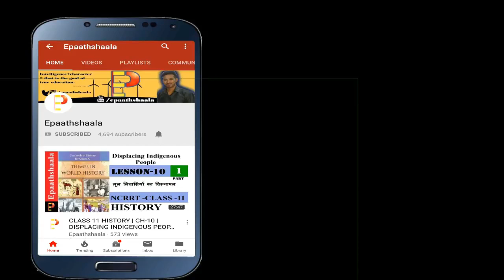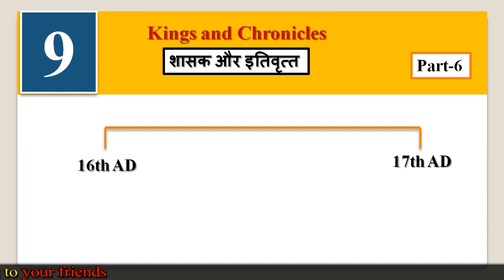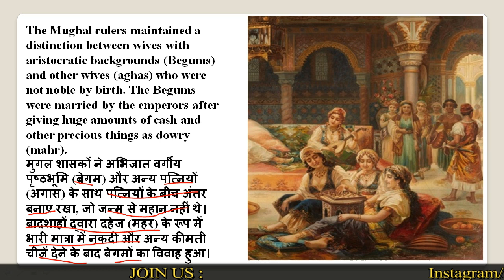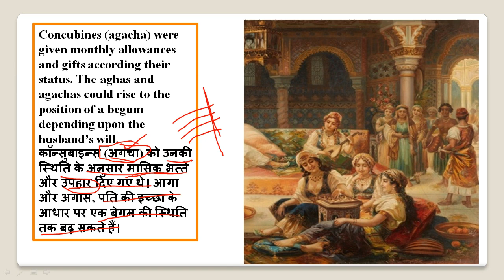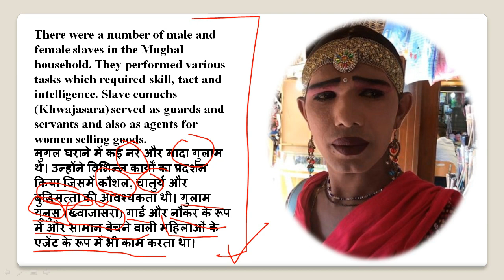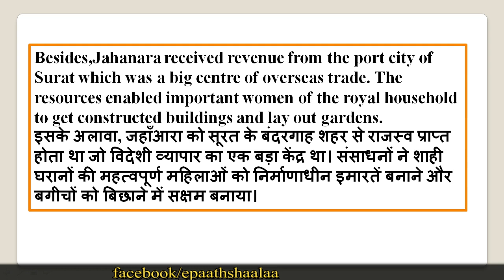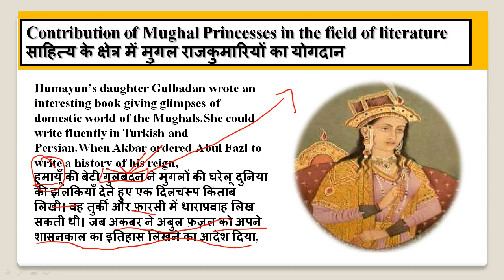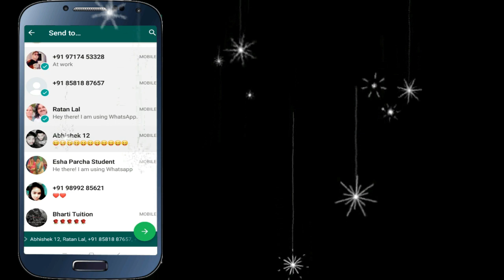CLASS 12 HISTORY | CH-9 |KINGS AND CHRONICLES (शासक और इतिवृत्त) | PART-6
Namaskaar Dosto, is video mein aapse CHAPTER - 9 KINGS AND CHRONICLES (शासक और इतिवृत्त)   ke bare me baat karunga. Mujhe umeed hai ki yeh video aapko pasand aayegi.

Best wishes
VIJAY KUMAR

NCERT TEXTBOOK QUESTIONS
1. What do you mean by chronicles? Assess the reasons why the Mughals commissioned the writing of chronicles.
2. Describe briefly the various tasks involved in creating manuscripts in the Mughal Empire.
3. “The production of painting in Mughal Chronicles was a source of constant tension between rulers and the Muslim orthodoxy.’Do you agree with the statement? Substantiate.
4. Akbar Nama and Badshah Nama are among the most important Mughal chronicles. How far these chronicles are so important for the history of Mughal India? Give a brief description of translation work initiated by British administrators.
5. ‘Abul Fazl attempted to place the Mughal Emperors close to God’.Do you agree with the
statement? Substatiate your answer in the light of the Mughal notion of Kingship.
6. Analyze the information provided by the Mughal chronicles about the concept of the
ideal ruler with reference to the concepts of farr-i-izadi, sulh-i-kul, and sovereignty as a
social contract.
7. Evaluate the role played by the women of the Mughal imperial household.
8. Discuss the ways in which the nobles were recruited into the Mughal administration. Mention the major ranks that were granted and explain the duties that were to be performed by the nobles ?